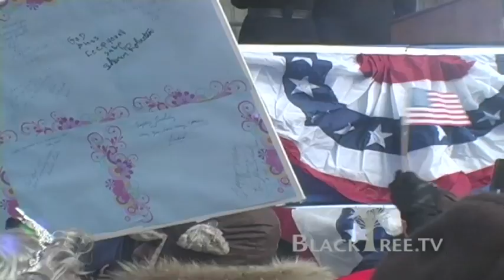Barack Obama being stalked at his first stop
The Whistle Stop Tour

Following the same route that Abraham Lincoln rode 150 years ago, President Barack Obama, First Lady Michelle Obama, Vice President Joe Biden, and Dr. Jill Biden made their way to the inauguration on a whistle stop train tour that wove its way from Philadelphia through Delaware and Maryland on its way to Washington.

"To the children who hear the whistle of the train and dream of a better life -- that's who we're fighting for. That's who needs change," President Obama said at one stop along the way. "And those are the stories that we will gather with us to Washington."

Blacktree is at all the hottest events on the planet (award shows, movie premieres and press junkets, fashion shows, etc.) and now BLACKTREE ON TV brings stars to YOU on Soul of the South! Watch Full episodes below, and tune in!